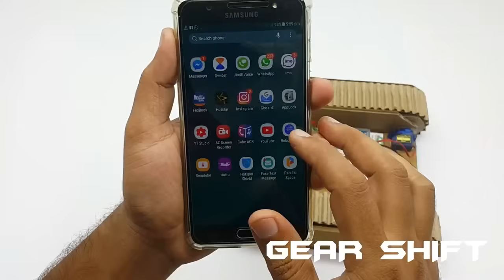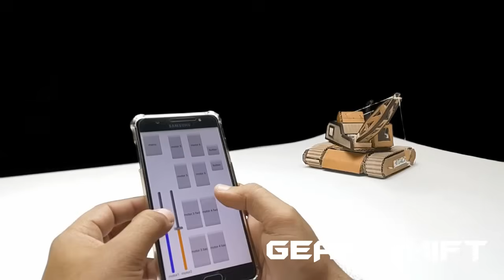How to Make a Remote Control Hydraulic Excavator crane /Make RC Control JCB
in this video, I will show you how to make very simple Hydraulic Excavator crane. make a school project hydraulic jcb made out of cardboard and syringe

how to make android mobile  Controlled Hydraulic Excavator crane with cardboard. this video is about making smartphone controlled Hydraulic Excavator crane . its remote control is working with mobile application and connected via Bluetooth. this application available in play store and Bluetooth controlled receiver I made in the home all electronic spare I purchased from Amazon and flip kart and designed circuit then printed to PCB after I soldering electronic component to PCB and create the program and coming to this circuit. this receiver has connected six dc motor  1 and 2 motor adjust speed [ speed control ] another port gives to led light circuit. it power supply voltage up to  6 to 12 volt. 100 meter is its transmitting range. it's making about rs 3500  anyone needs this circuit to please to contact me or comment. this is a very helpful circuit for school and college science project etc

material //

servo gear motor, metal gear motor, led bulb, glue gun, pop stick, chart paper, cardboard, 6 volts or 9-volt battery, bamboo stick, smartphone, robot remo application from play store, Bluetooth receiver circuit, soldering iron

TRUCK 1
How To Make Remote Control  DUMP TRUCK

TRUCK 2

How To Make Remote Control   CONTAINER TRUCK

TRUCK 3

How To Make Remote Control   TOWN TRUCK

TRUCK 4

How To Make Remote Control  TANK TRUCK

TRUCK 5

How To Make Remote Control   INDUSTRIAL DUMP TRUCK

TRUCK 6

How To Make Remote Control  TATRA TRUCK

TRUCK 7

How To Make Remote Control  TATRA CONTAINER TRUCK